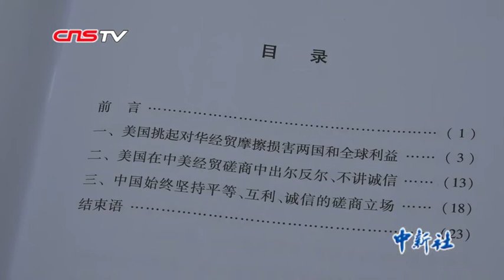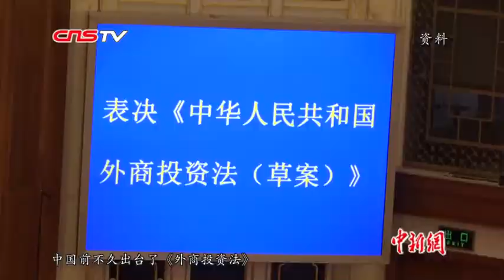中国发布《关于中美经贸磋商的中方立场》白皮书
6月2日，中国国务院新闻办公室发布《关于中美经贸磋商的中方立场》白皮书，全面介绍中美经贸磋商基本情况，阐明中国对中美经贸磋商的政策立场。